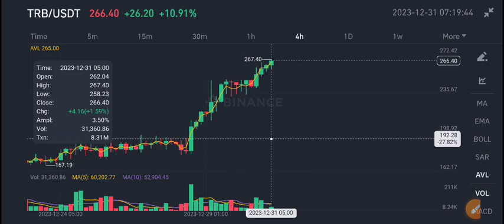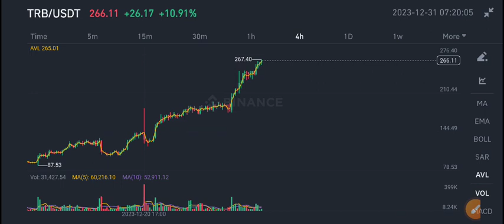Tellor TRB Latest News Today! TRB Price Prediction!